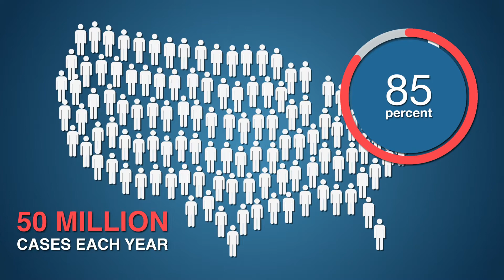Turning Poison Ivy’s Misery Causing Compounds Against Itself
ARS funded research at the University of Mississippi to develop a new therapeutic to help the 85% of Americans allergic to poison ivy.